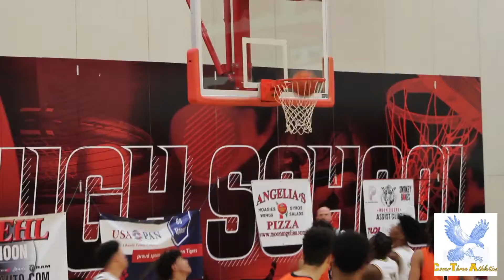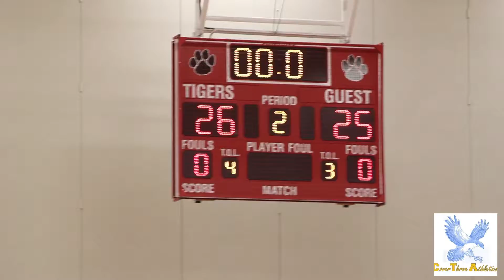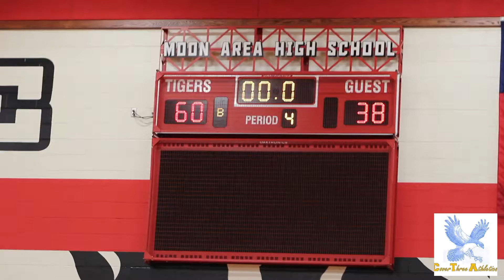Beaver Falls (38) @ Carlynton (60) 1-22-22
Carlynton remains undefeated by beating Beaver Falls 60-38 in the first game of the PBC Legends Classic. 📸🏀

Location: Moon Area High School